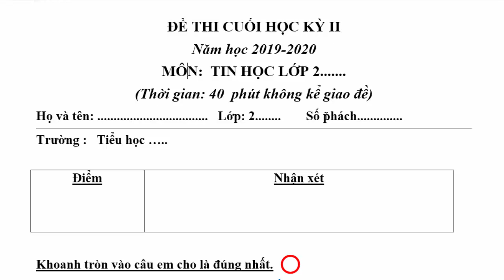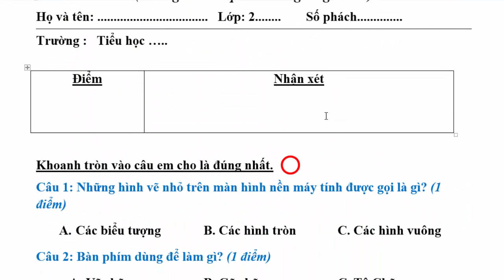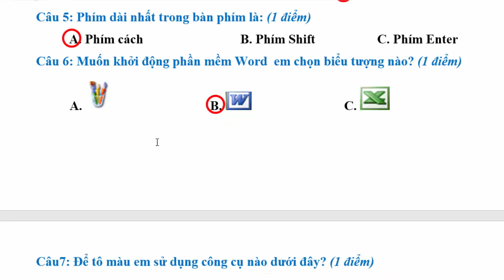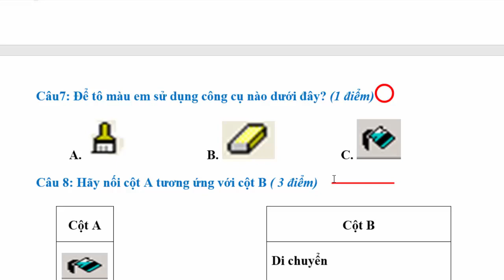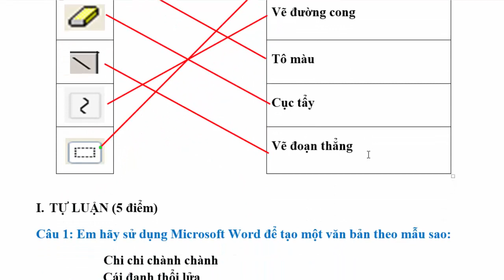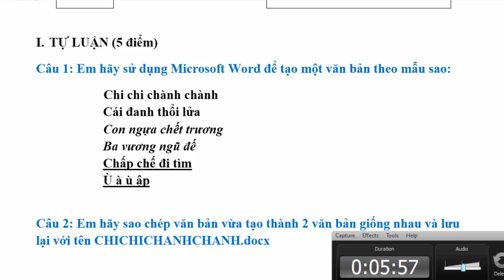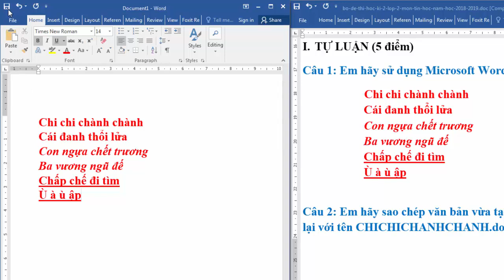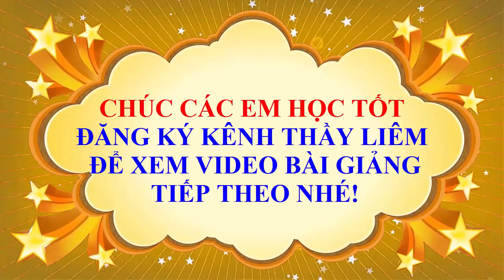Tin Học Lớp 2 – ĐỀ THI CUỐI HỌC KÌ 2 Năm 2020 #2